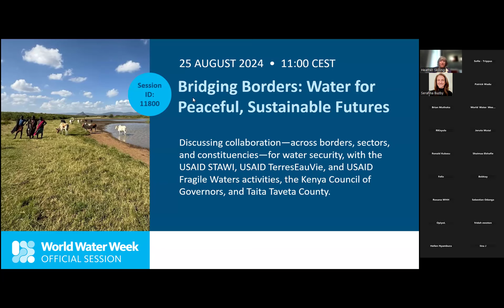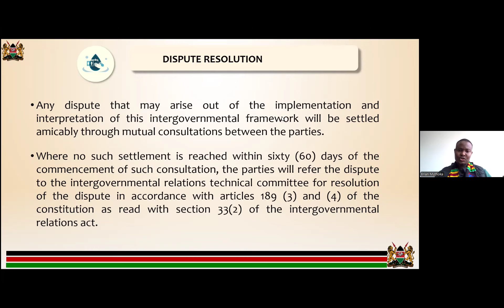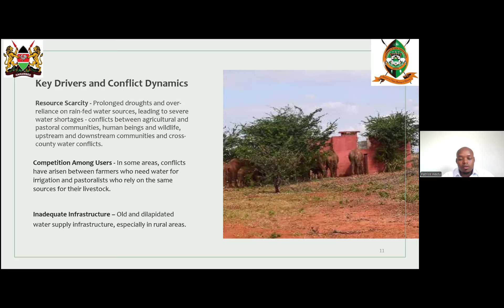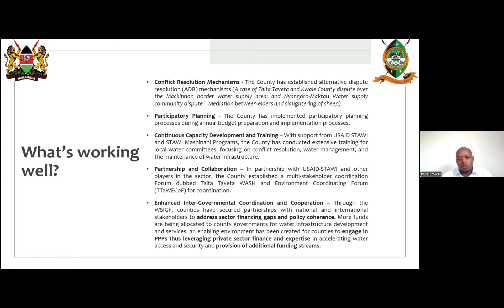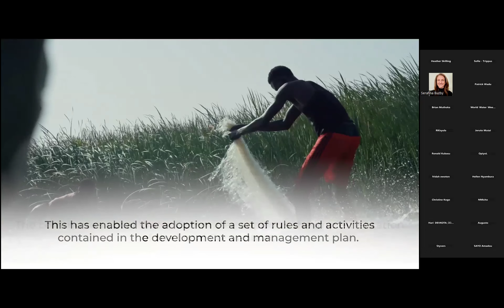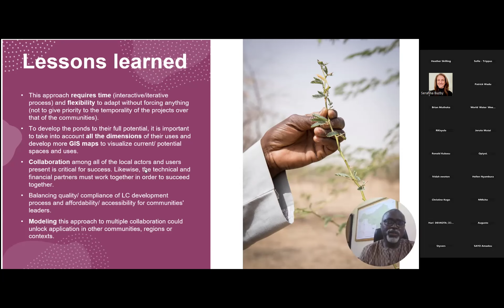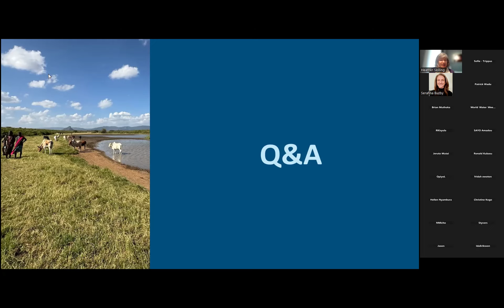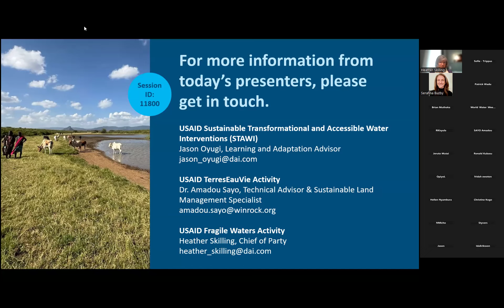11800 Bridging Borders: Water for Peaceful, Sustainable Futures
More than two million people in the arid and semi-arid (ASAL) lands of Kenya are suffering acute impacts of drought after three consecutive poor rainy seasons, sparking disputes over shared water sources. USAID's Sustainable, Transformational and Accessible Water Interventions (STAWI) program supported the Government of Kenya (GoK) to enact a long-planned Intergovernmental Framework for resolving intergovernmental water disputes. In this interactive session, STAWI will engage in a dialogue with audience members and Winrock to co-develop ideas and models for supporting the GoK to operationalize the Framework and further mitigate conflict in drought-affected and water-insecure areas of Kenya. STAWI will share its experience in mobilizing diverse stakeholders, including across the humanitarian-development-peace nexus, for joint initiatives in Garissa and Kitui counties under the lead of the Council of Governors, consistent with the Framework. Winrock will draw from other experience facilitating local cooperation as a pathway to conflict mitigation and water security in the Sahel or for transboundary water allocations in East Africa. With facilitation by the new USAID Fragile Waters activity, participants will explore questions including how to fund water security measures, the right levels for water security agreements, and the modalities that can bring communities together around shared uses of water.